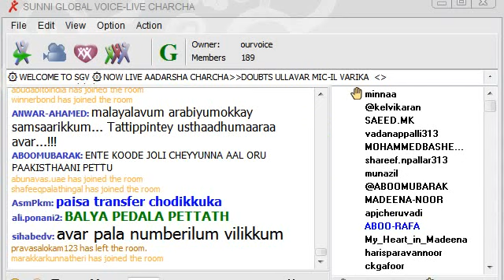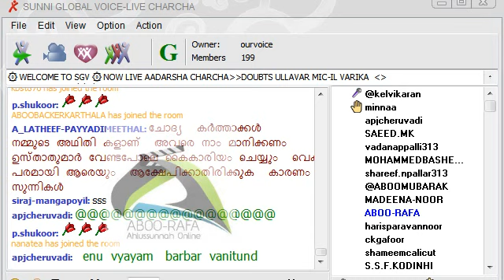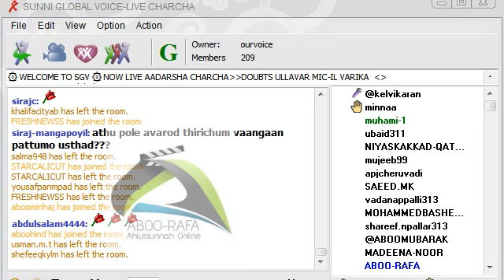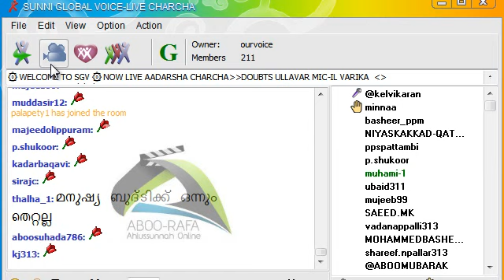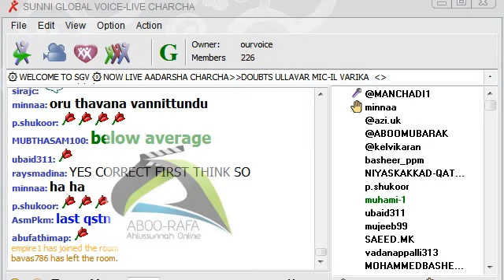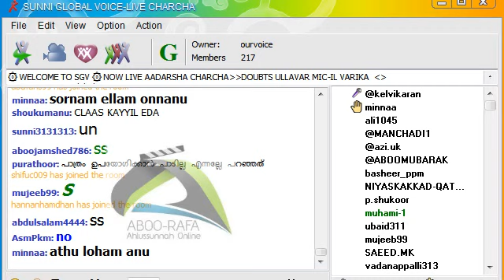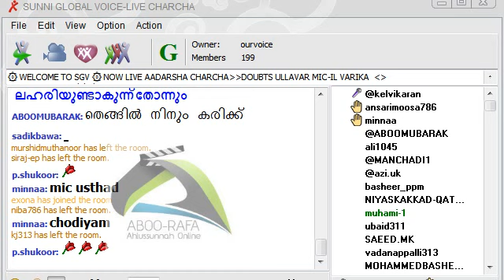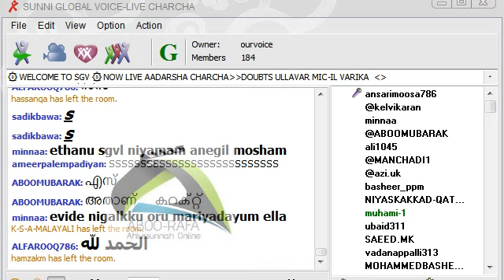SGV LIVE CHARCHA WITH MUNNAA മതമുള്ളവനും ഇല്ലാത്തവനും തമ്മിലുള്ള വ്യത്യാസം മനസ്സിനാക്കാൻ